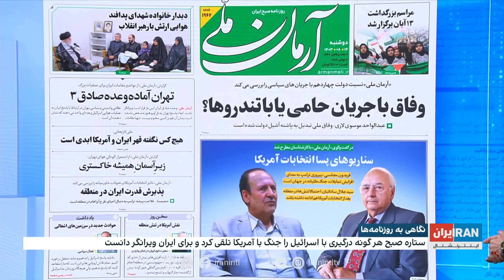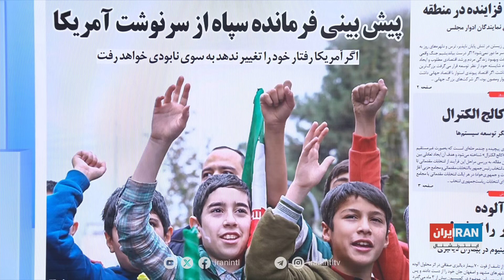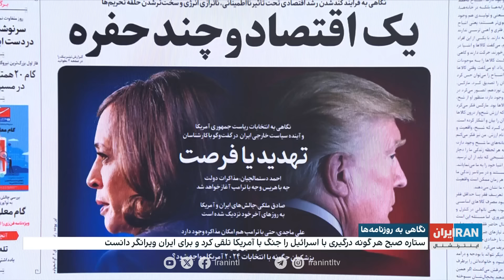مرور روزنامه‌های امروز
مرور روزنامه‌های امروز با محمد رهبر، ایران‌اینترنشنال